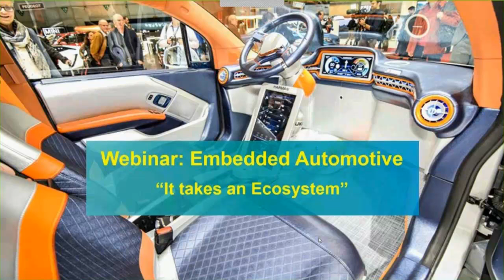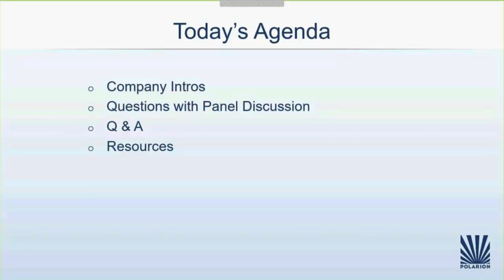Embedded Automotive Development- it takes an Ecosystem [Polarion Webinars]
Since first utilized in the late 1970’s, the digitization of the automobile has exploded. Cars have become ‘computers on wheels,’ with advanced sensor technology, smart mechatronic systems, multi-function infotainment, driver-configurable instrumentation, and continual connections to the Internet, other vehicles, and roadway infrastructures. Soon we will  likely be downloading an array of apps to our cars to make them highly personalized according to our individual driver preferences and personal transportation requirements - including driverless capabilities.

But as cars have become increasingly software dependent, meeting schedules and containing costs across distributed product development and verification teams is proving to be vexingly difficult. Challenges include managing traceability and accountability, reducing software and systems development errors, orchestrating complex testing & verification activities, managing complex innovation cycles while demonstrating adherence to essential standards such as ISO 26262. Synergistic integration of solutions into powerful and mature lifecycle ecosystems is essential to meeting the technology development challenges and business objectives of OEMs, Tier 1 suppliers, ECU makers, and other participants who are collectively transforming automotive transportation.

Please join us in a very interactive panelist discussion with thought leaders from key solution providers.